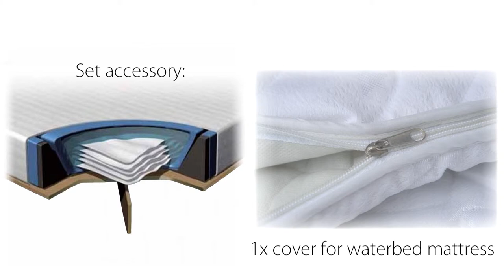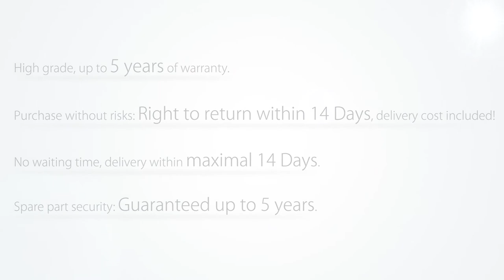Beliani Water Bed - Super King Size - Full Set - PARIS Black-Anthracite - Eng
Sweet dreams are guaranteed with this bed. The bed "Paris" is finished to a very high standard and convinces with uncompromising quality and perfect design. Chromed legs together with the light and modern shape make this bed a true eye-catcher.